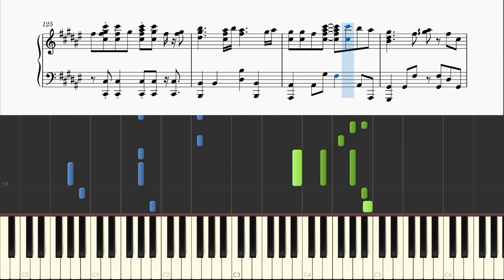【楽譜あり】ミックスナッツ(ござさんver.) Official 髭男dism SPY×FAMILY OP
SPY×FAMILYのOP、Official 髭男dismの「ミックスナッツ」を採譜しました。
間違いがあるかもしれませんが、その際はご指摘いただけると嬉しいです。

楽譜はこちら(ダウンロードにはpixivアカウントが必要です)

リクエストは、こちらのフォームか、ココナラにて承ります。